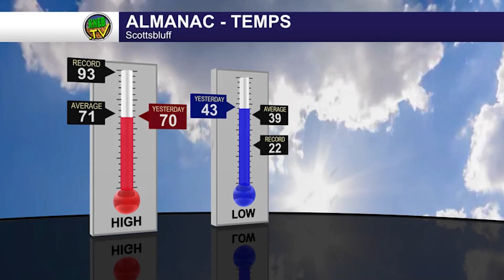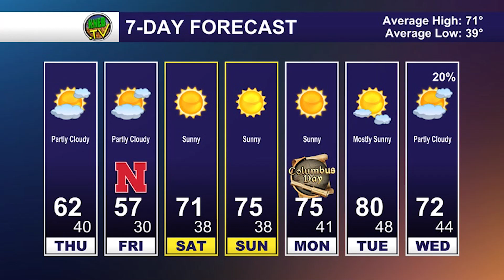Wednesday Evening Forecast- October 4, 2023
Bill Boyer in with your midweek forecast here on KNEB.tv: